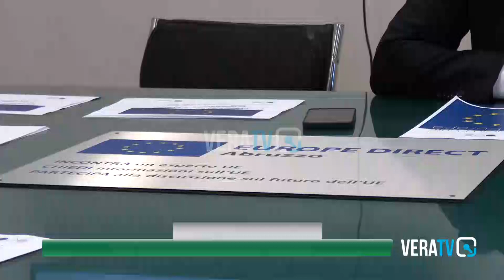Teramo - Il Cope presenta il bilancio di fine anno: +700% nel 2022